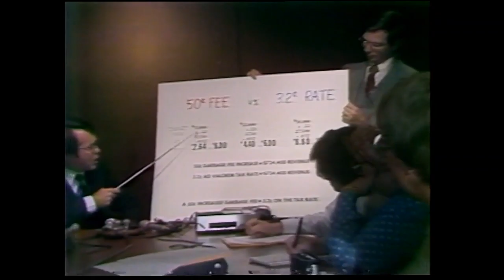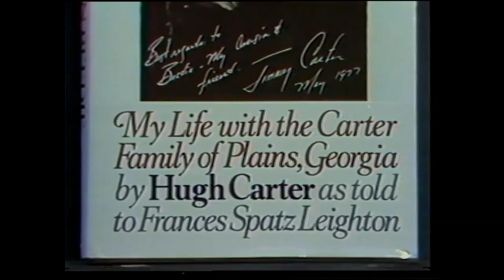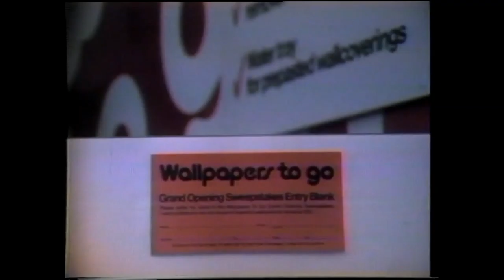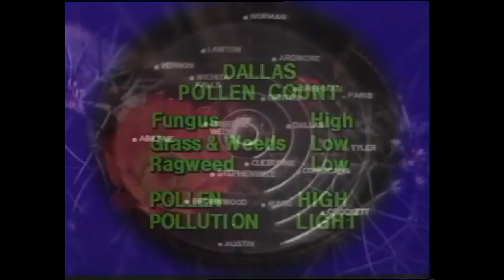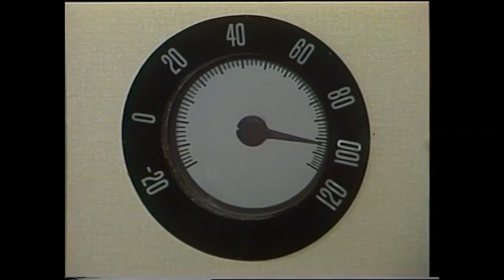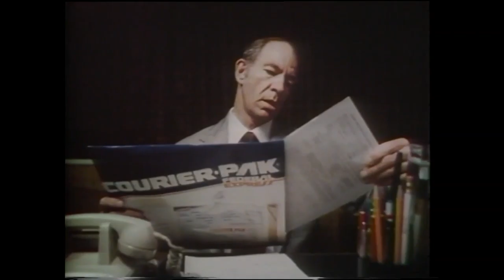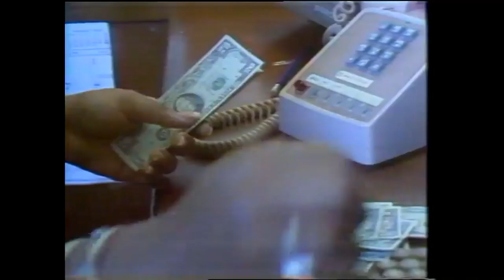KXAS Channel 5 The Texas News August 18 1978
This is a newscast from KXAS-TV Channel 5 in Fort Worth / Dallas, from August 18, 1978. Includes commercials, and the first segment of the NBC Nightly News from that night.

Posted here for historical purposes, related to TV Journalism and Production.